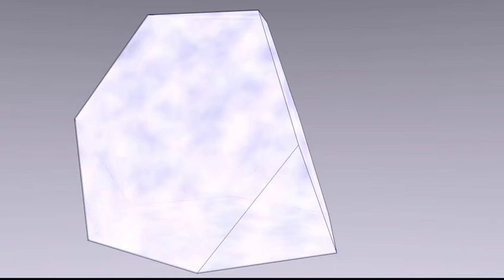rotating truncated tetrahedron